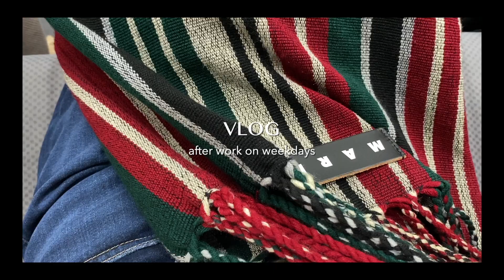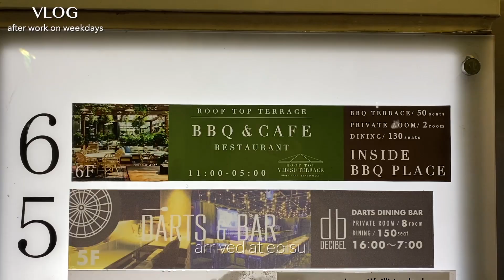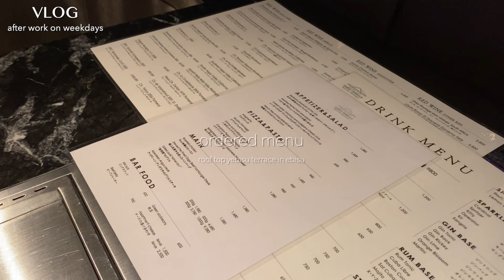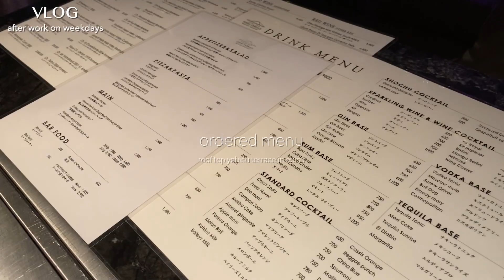【VLOG】(ENG)仕事終わりに恵比寿ディナー🍽♡キャリア,恋愛,結婚,思い出💐社会人って大変だ~☺️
使える会話がなく、
話の内容が分からずすみません🥺💦笑

あどさんあつこ、
2人ともさんきゅーでした♡
また行きましょ~🍷